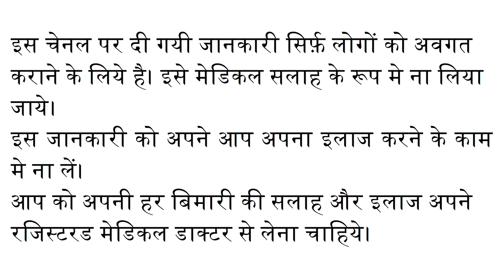Retino A/Tretinoin की जानकारी और उपयोग || Use of Retino-A/Tretinoin in Acne, wrinkles, dark spots.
इस वीडियो में मैंने विटामिन A से बनने वाली सभी दवाइयों के (रेटीनो ऐ, रेटिनोल, आईसोट्रेटिनोइन)
अलग अलग उपयोग बताया है जैसे कील मुहासे, दाग धब्बे, झुर्रियां और झाईओं का इलाज। कौन सी दवाई को किस समस्या के लिये इस्तेमाल किया जाये और उन्हें इस्तेमाल करते समय क्या क्या सावधानी बरती जाये, ये भी बताया है।

In this video I have explained the correct usage of Vitamin A derivative medicines like Retinol, Retino A & Isotretinoin, for the treatment of acne/pimples, whiteheads and blackheads and also for the removal of blemishes, pigmentation, fine lines and wrinkles. I have also explained the precautions that one must take while using these medicines.

0:00 Introduction / परिचय
0:21 Use of retinol products in skin care / रेटिनोल का त्वचा पर उपयोग
2:02 Harmful effects of tretinoin based products / ट्रेटिनॉइन के हानिकारक प्रभाव
2:52 Usage of Retino A / रेटिनो A का सही उपयोग
3:12 Uses of Retinol / रेटिनोल का उपयोग कैसे करें
4:13 Treatment of pimples using Tretinoin / ट्रेटिनॉइन से मुहासों का इलाज
5:10 Removal of blackheads & whiteheads using Retinol / रेटिनोल से कील हटाने का उपाय
5:36 Treatment of wrinkles & fine lines / झुर्रियों और फाइन लाइन्स हटाने का तरीका
6:58 Correct way to use Retino A / रेटिनो A को इस्तेमाल करने का सही तरीका
7:17 Treatment of acne scars using Tazarotene gel / एक्ने स्कार को हटाने का तरीका
7:36 Other uses of tretinoin / ट्रेटिनॉइन के अन्य उपयोग
7:48 Precautions when using Tretinoin & Retinol based products / रेटिनोल और ट्रेटिनॉइन उपयोग में सावधानी
9:25 Use of Isotretinoin Tablets / इसोट्रेटिनॉइन की गोली का सेवन